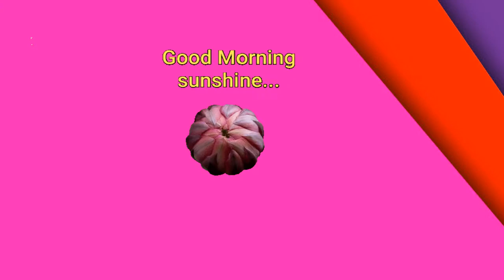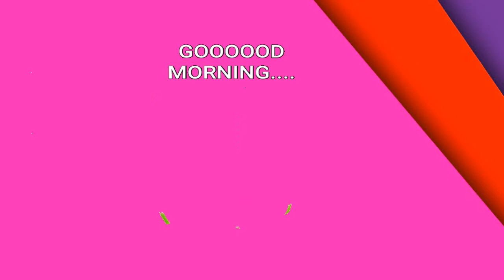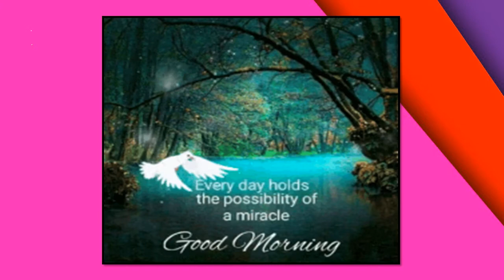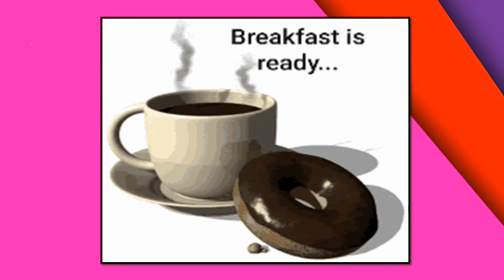GOOD MORNING GIF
Jessie Roces Agudo EdD Channel
🙋‍♀️To My Viewers:
I made this video by myself using powerpoint with the aid of transitions and animations from my computer.
I believed sending good morning message to someone will brightens one's day; can turn a stressful day into something special and make him/her smile.
⏰ Timestamp

0:00    Intro
0:05    Good morning greetings
0:33    Good morning sunshine
0:50    Wake up
1:05    Timer
1:26    Good Morning
1:38    Good Morning
2:08    Good Morning...
2:40    GOOD MORNING
3:00    GOOD MORNING
3:22    Good morning...
3:44    Good morning...
4:05    Good morning sunshine
4:26    GOOD MORNING
4:49    Breakfast with pancakes
5:10    Magical Breakfast
5:30    Rise & Grind
5:52    MORNING!
6:23    Breakfast
6:45    NICE DOG
6:57    GOOD MORNING
7:07    Morning Exercise
7:59    Good morning...
8:31    Breakfast in Bed
9:13    Cat Breakfast
9:38    Breakfast yum
9:55    Good morning
10:38  Morning Breakfast
10:59  Good Am
11:10  Good morning
12:04  GOOD MORNING
12:17  GOOD MORNING
14:48  Good morning...

ImageSearchMan for Android
Images and gifs were edited by myself.